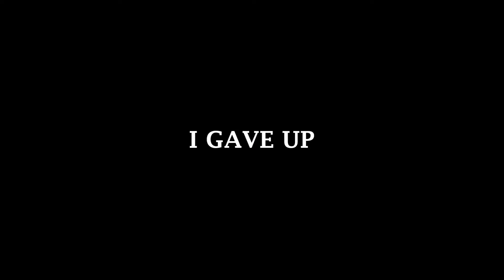Parcour :: Hive Server - Ep. 6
Today I will be on the hive server attempting the Main Hub Parkour.

Wanna Play on the Hive? inter this IP address in to "Direct Connect"
Play.HiveMC.net